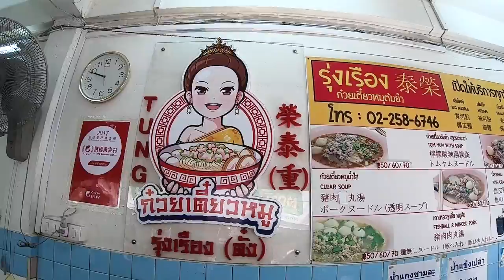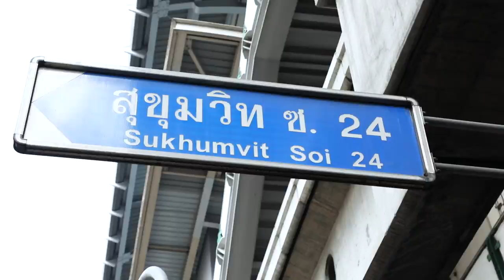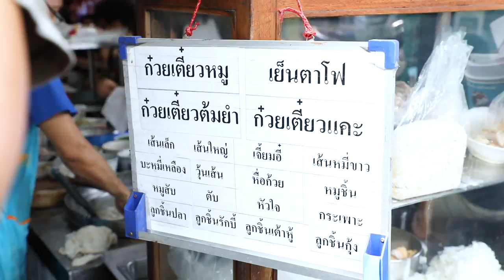อร่อยต้องแชร์ EP.96 | ย่านสุขุมวิท